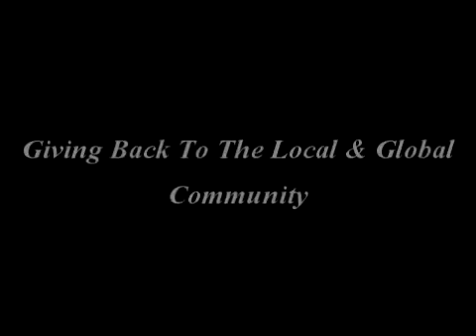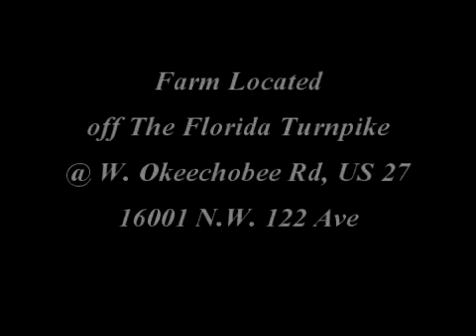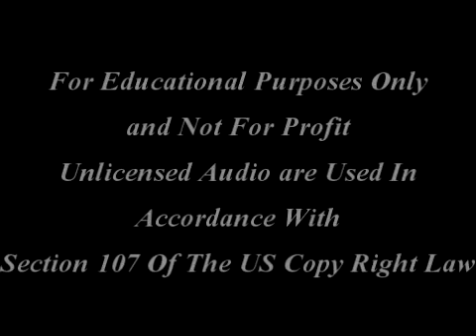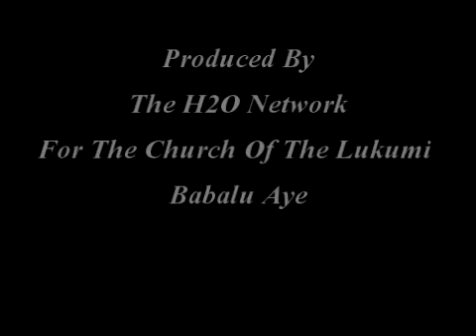FARM PROGRAM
CLBA FARM PROJECT